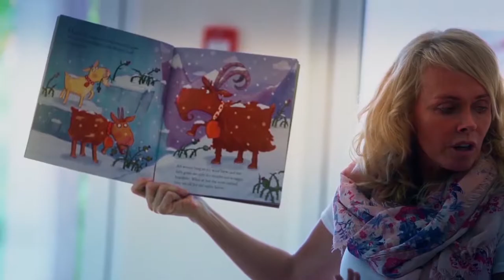Uptown School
Uptown School provides an outstanding education in a nurturing environment, inspiring every student to achieve their full potential and to excel.